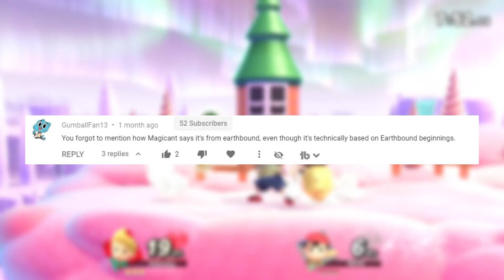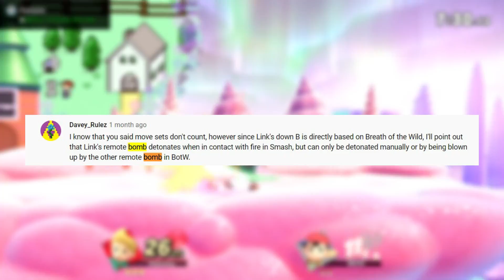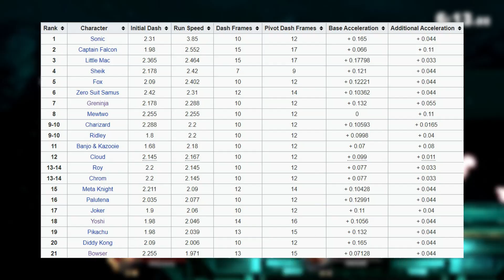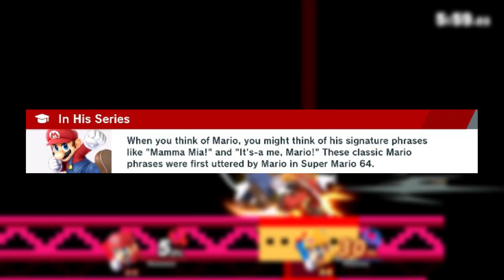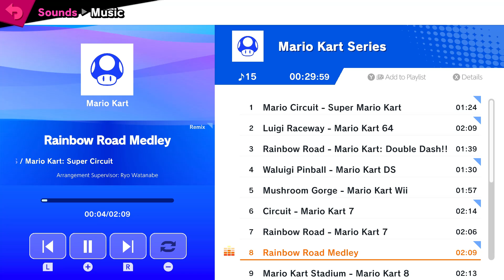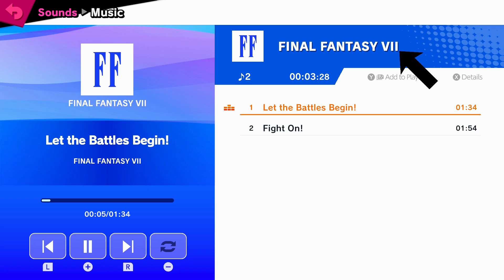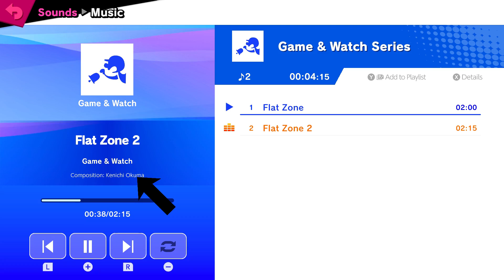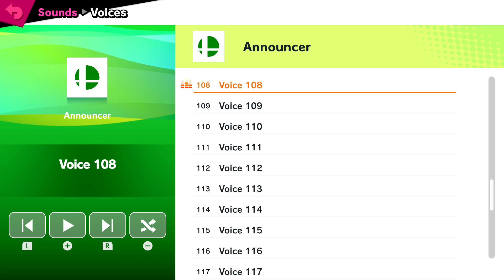Super Smash Bros Ultimate Inaccuracies 2!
Super Smash bros ultimate has a ton of franchises within it. With those however come some places where info in smash isn't correct or is inaccurate. So today I'll be going over some of smash bros ultimate's inaccuracies when it comes to games like mario maker, mario odyssey, animal crossing, pokemon, and more! Even some smash bros things like alternate costumes, snake's codec calls, and palutena's guidence as well! In addition I'll also be adding in some smash inconsistencies so I can have a few more facts for these videos that are also interesting. This includes stuff from the tips menu, music menu, and even stages like magicant. So join me as I cover some more super smash bros ultimate inaccuracies and inconsistencies